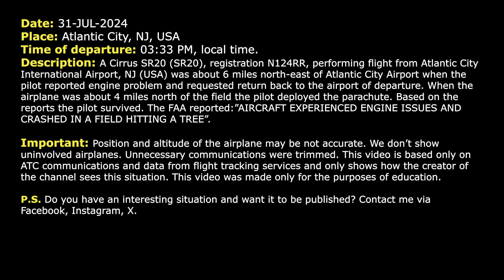Pilot saves his life deploying parachute. Cirrus SR20 crashes near Atlantic City Airport. Real ATC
THIS VIDEO IS A RECONSTRUCTION OF THE FOLLOWING SITUATION IN FLIGHT:

31-JUL-2024. A Cirrus SR20 (SR20), registration N124RR, performing flight from Atlantic City International Airport, NJ (USA) was about 6 miles north-east of Atlantic City Airport when the pilot reported engine problem and requested return back to the airport of departure. When the airplane was about 4 miles north of the field the pilot deployed the parachute. Based on the reports the pilot survived. The FAA reported:”AIRCRAFT EXPERIENCED ENGINE ISSUES AND CRASHED IN A FIELD HITTING A TREE”.

Timestamps:

00:17 The airplane is climbing out of Atlantic City Airport
01:01 The pilot reports engine problem and starts the return back
02:02: “I’m not gonna make it”. The pilot deploys emergency parachute to survive

HOW I DO VIDEOS:
1) I monitor media, airspace, looking for any non-standard, emergency and interesting situation.
2) I find communications of ATC unit for the period of time I need.
3) I take only phrases between air traffic controller and selected flight.
4) I find a flight path of selected aircraft.
5) I make an animation (early couple of videos don’t have animation) of flight path and aircraft, where the aircraft goes on his route.
6) When I edit video I put phrases of communications to specific points in video (in tandem with animation).
7) Together with my comments (voice and text) I edit and make a reconstruction of emergency, non-standard and interesting situation in flight.